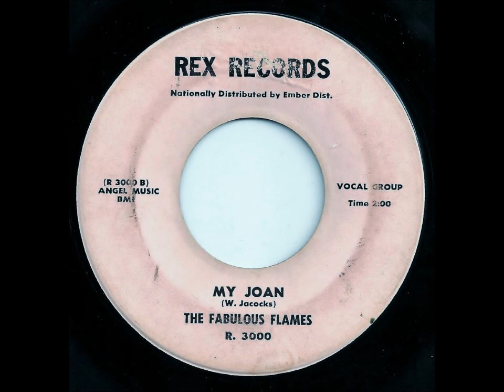My Joan - The Fabulous Flames (doo wop)